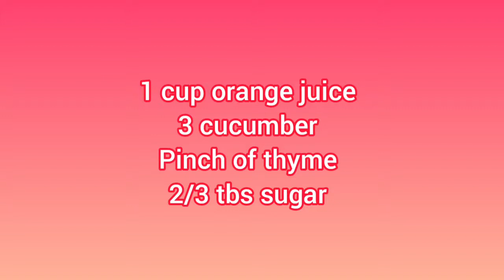Cucumber Salad !! In-Digestion & Heartburn Relief !! | Nada's Moroccan Oz Kitchen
Hello Everyone!!

It's quick and easy. Cucumber with Orange Juice.

Almost like a dessert tbh :D

Orange can be replaced with water if you have acidity problems.